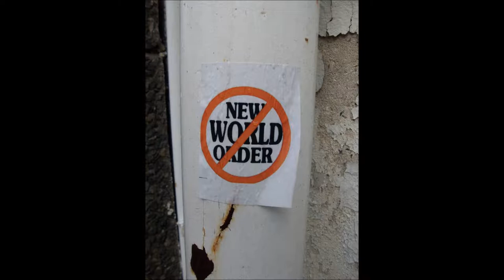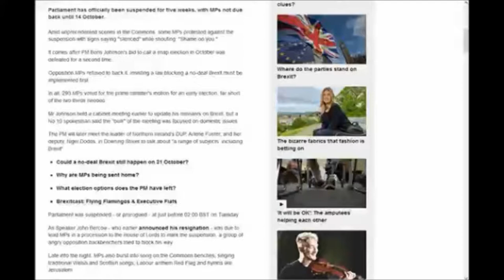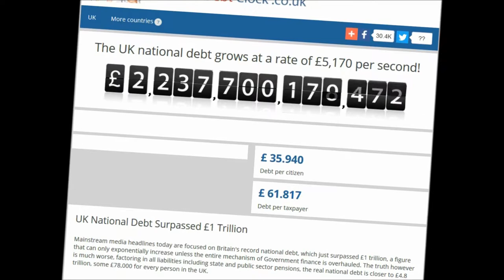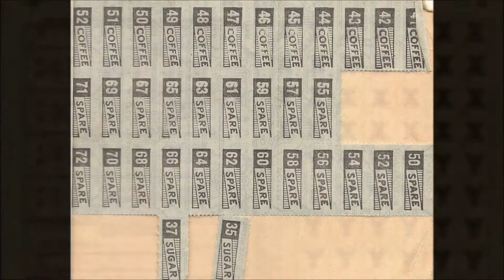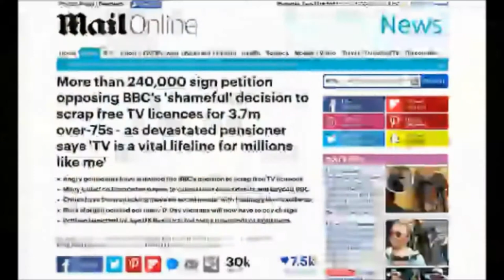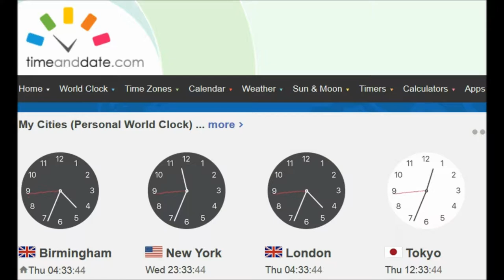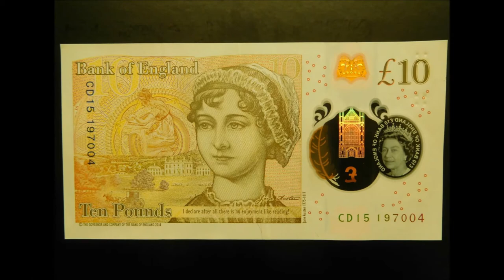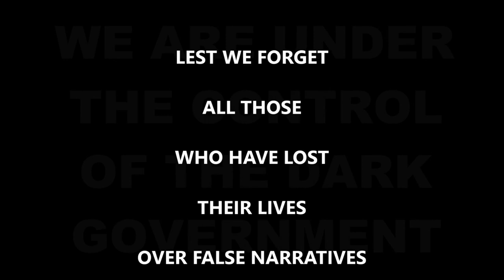DIYAnarchy BoycottBanks 2019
When is the right time to sideswipe 'the system' with DIYAnarchy?
Never put off until tomorrow what can be done today.
Today is the tomorrow you worried about yesterday.

TOM CRAWFORD REPORT
Hundreds try to stop cancer patient eviction.

BIG ISSUE
Child poverty in the UK will hit a record high in 2019

More than 240,000 sign petition opposing BBC's 'shameful' decision to scrap free TV licences for 3.7m over-75s - as devastated pensioner says "TV is a vital lifeline for millions like me"

So,... are we gonna have a revoltution today or what?

Let's not be blind to see that all we need's a little peace of mind
So lately I don't get no answers
I guess we gotta wait for tomorrow, tomorrow, tomorrow
I guess we gotta wait for tomorrow

Let my guitar strings ring
And make sure that you can feel everything
Cuz we can do anything
And finding truth is worthy of the searching
It's learning, giving things up even when we deserve em
And certainly its difficult but answers are out there
You're listening to us, there's no doubt here
That peace of mind is the principal of love
And we'll be just fine when we get to conquer all of the above

Remember why we're here and what we do
Take a chance and we can live our lives
We only got each other, yeah

Hey now its your life go get it
If it tries to get you down don't let it
You gotta keep your feet on the ground, your eyes on the sky,
Your glass half full with some sweet red wine,
And give it time--that line could surprise you
But life could surprise you and ride right by you
So until tomorrow don't let anyone define you
And keep your family right beside you

Wait for tomorrow, I guess we gotta wait for tomorrow

We only got each other.

So,... are we gonna have a revoltution today or what? hic